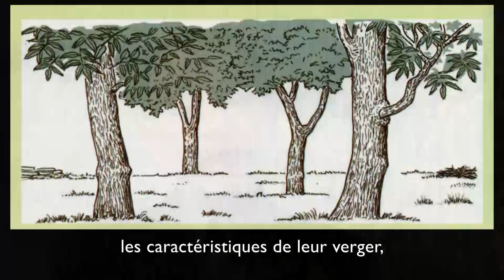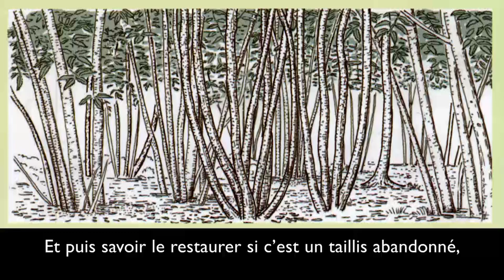12. Le cas du Parc National des Cévennes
En 1970, le Parc national des Cévennes est créé. S'il vise à conserver les paysages caussenards et cévenols de très haute qualité, il fonde aussi de nombreux espoirs sur la réactivation de l'économie locale alors tombée en déshérence. La crise de la châtaigne et de la soie, les deux guerres et l'exode rural avaient particulièrement malmené les Cévennes, dès lors en quête d'un nouveau projet de territoire.

Comment concilier le maintien de la population locale avec ses activités économiques et la protection du patrimoine naturel et culturel ? Autour de ces questionnements sont nées des initiatives locales d'individus, d'associations, d'organismes professionnels et du Parc des Cévennes. Son directeur Jacques Merlin témoigne dans ce film : "Le Parc National des Cévennes se trouve dans un milieu très habité et c'est un parc dont l'objet n'est pas de soustraire la nature à l'activité de l'homme mais au contraire de travailler avec l'homme et ses activités pour mieux protéger la nature". C'est un cas assez exceptionnel. Pourtant, beaucoup de gens ont parlé d'un "Parc National au rabais, puisqu'il y a plein d'activités humaines !".

Aujourd'hui, c'est plutôt un concept qui est recherché. Le modèle du Parc National des Cévennes se situe aux nouvelles frontières du développement durable : comment la société fait avec sa nature et son avenir, plutôt que de séparer les deux, la société et la nature. Et donc la châtaigneraie est un des espaces, un des objets, une des histoires qui sont au coeur de ce vaste territoire.